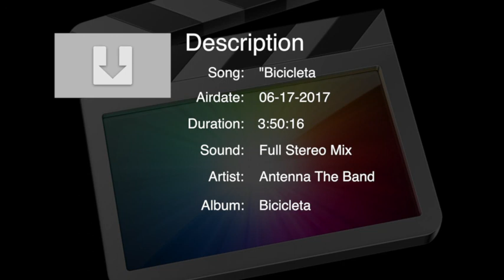Antenna The Band: Bicicleta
Song: "Bicicleta"
Antenna The Band
Album: Bicicleta
Year: 2017